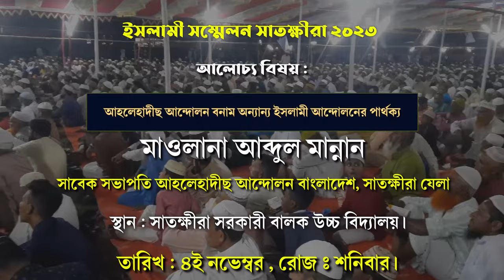আহলেহাদীছ আন্দোলন বনাম অন্যান্য ইসলামী আন্দোলনের পার্থক্য । মাওলানা আব্দুল মান্নান সাতক্ষীরা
বিষয় : আহলেহাদীছ আন্দোলন বনাম অন্যান্য ইসলামী আন্দোলনের পার্থক্য
মাওলানা আব্দুল মান্নান
►   সাবেক সভাপতি আহলেহাদীছ আন্দোলন বাংলাদেশ, সাতক্ষীরা যেলা
► অডিও লিংক :
আব্দুল মান্নান সাতক্ষীরা,শায়খ আব্দুল মান্নান,মাওঃ আব্দুল মান্নান সাতক্ষীরা,মাওলানা আব্দুল মান্নান,মাওলানা আব্দুল মান্নান সাতক্ষীরা,আহলেহাদিসের আব্দুল মান্নান সাতক্ষীরা,আব্দুল মান্নান,মাওলানা আব্দুল মান্নান (সাতক্ষীরা),আব্দুল মান্নানের ওয়াজ,মাওঃ মোঃ আব্দুল মান্নান সাতক্ষীরা,মাওলানা আব্দুল মান্নান রাহমানী,মাওলানা কারী আব্দুল মান্নান,মাওলান আবদুল মান্নান,আব্দুল মান্নান রানা,মাওঃ আব্দুল মান্নান,আব্দুল মান্নান উসমানী,আব্দুল মান্নান জালালী,ক্বারী আব্দুল মান্নান

salafi,salafi in bangladesh,salafi conference in rajshahi bangladesh,maulana husain salafi,maulana husain salafi ka jalsa,jahir salafi bangla waz,maulana hussain salafi ka jalsa,bangladeshi bokta jalsa,qari johair salafi bangla waz,abdullah salafi bangla jalsa,
আন্দোলন’,আহলেহাদীছ আন্দোলনের বিরুদ্ধে সকল মিথ্যাচারের জবাব
সালাফি আক্বীদা সম্পর্কে জানুন,সালাফি,সালাফি মানহাজ,সালাফি আক্বীদা সম্পর্কে জানুন !salafi akidah somporke jante chai ||শাইখ আহমাদুল্লাহ,সালাফি আক্বীদা,সালাফি কারা,সালাফি আকিদা সম্পর্কে শায়খ আহমাদুল্লাহ,salafi,সালাফী,সালাফী কারা,salafi akidah,সালাফী মানহাজ,jihad salafi